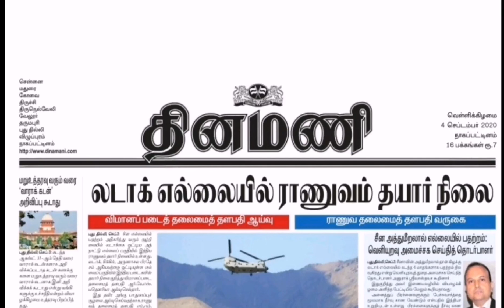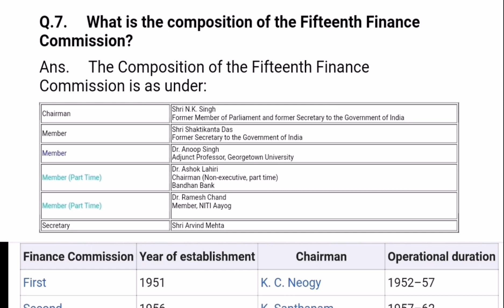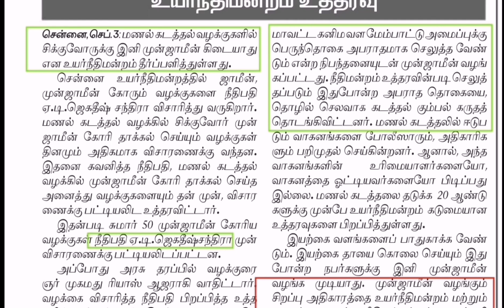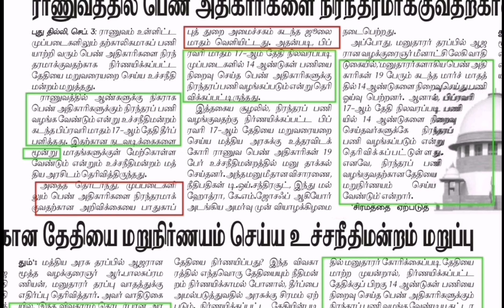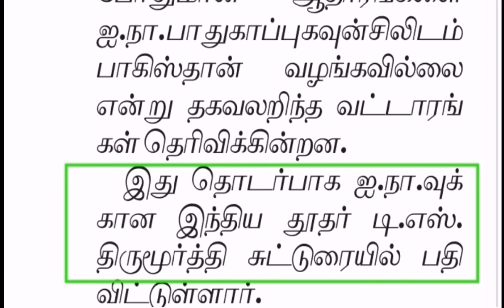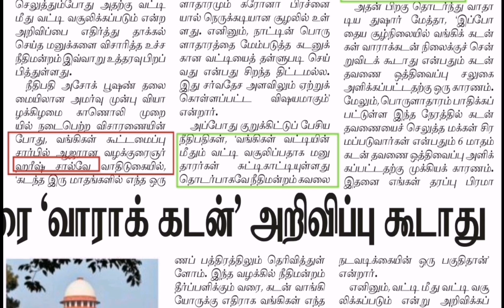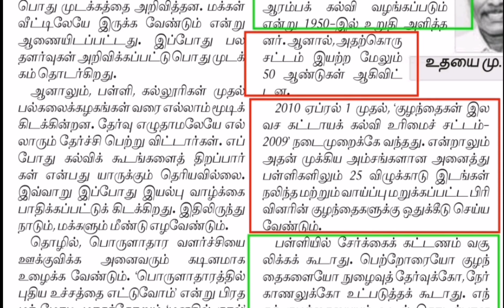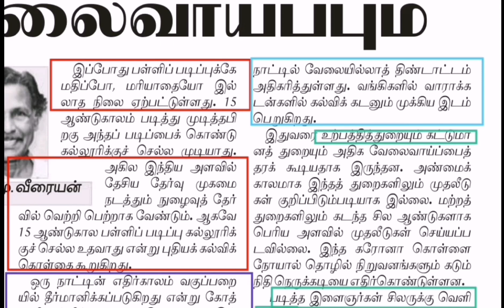Newspaper current affairs 4 September 2020